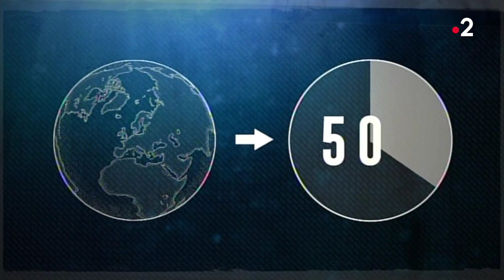Vous devez la vie au plancton ! - ZAPPING SAUVAGE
Le plancton des océans produit plus de la moitié de l'oxygène du monde.

Extrait du documentaire "Petits animaux, miracles de la nature" diffusé sur France 2 dans Grandeurs Nature.

Espèce : phytoplancton

Suivez-nous !